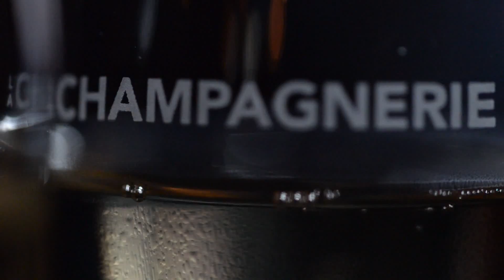La Champagnerie 2e anniversaire